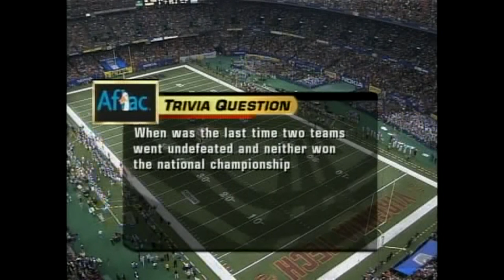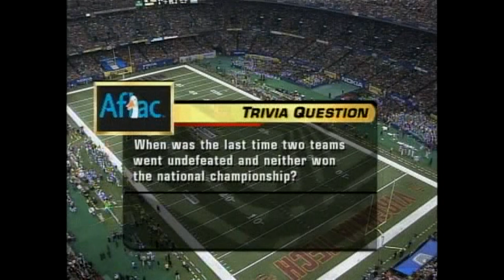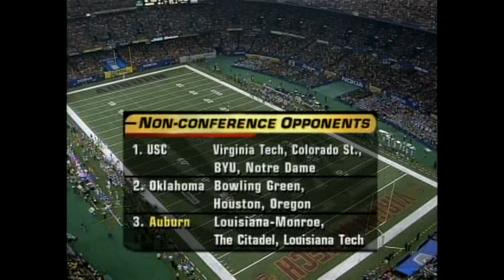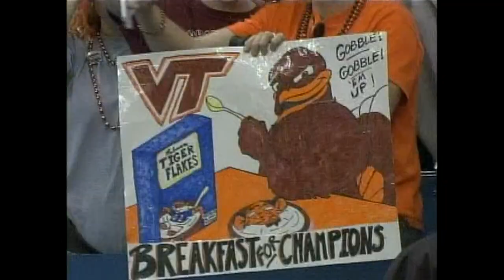2005 Auburn vs Virgina Tech (Sugar Bowl)